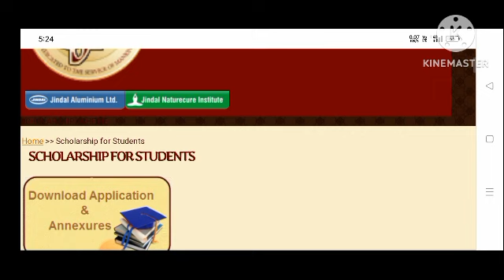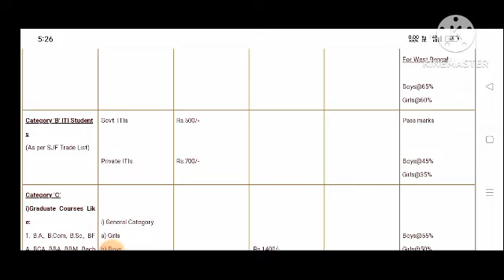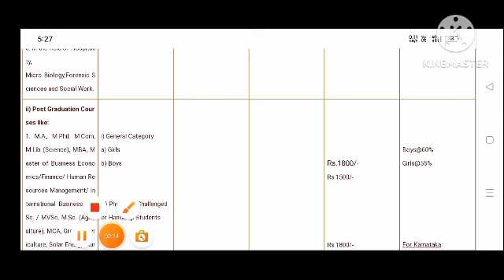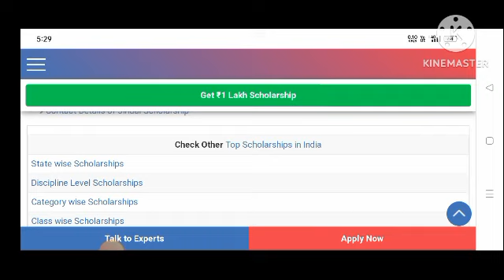Sitaram Jindal Scholarship/Sitaram Jindal Scholarship 2023-24/Sitaram Jindal Last Date Jana Nao